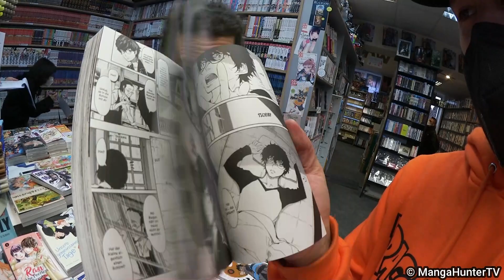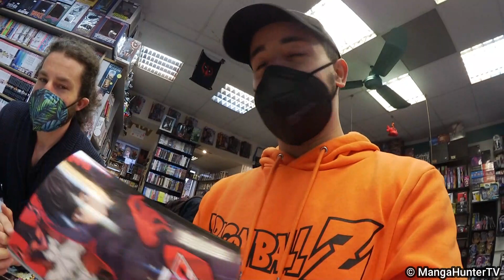Neuerscheinung bei TOKYOPOP im Februar 2022 mit Comic Planet Osnabrück!